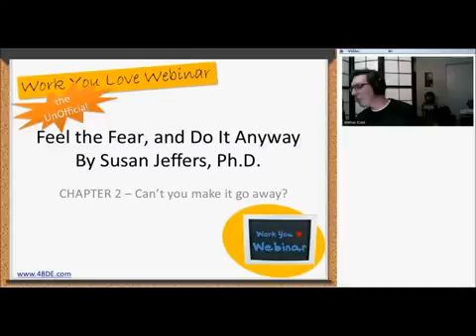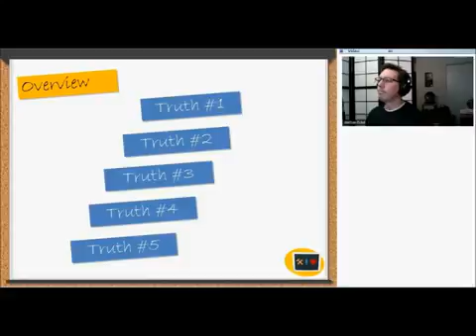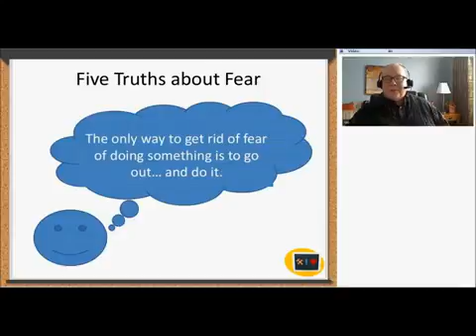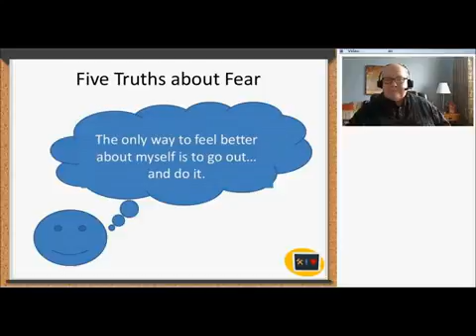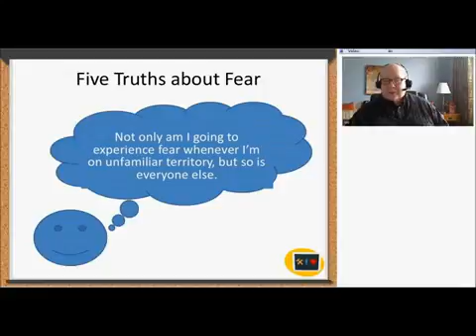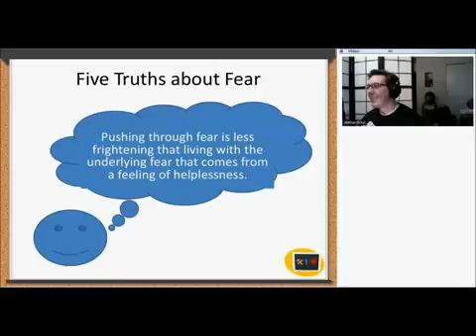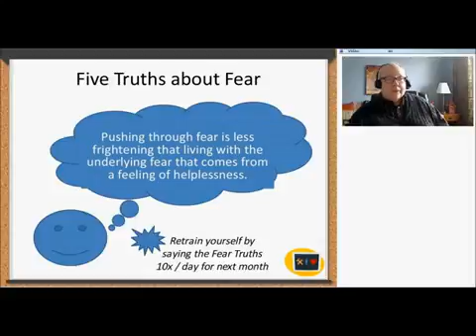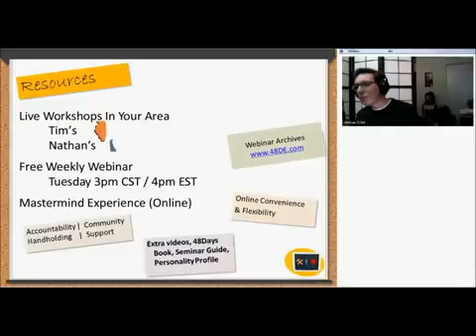002-Feel The Fear Part 2